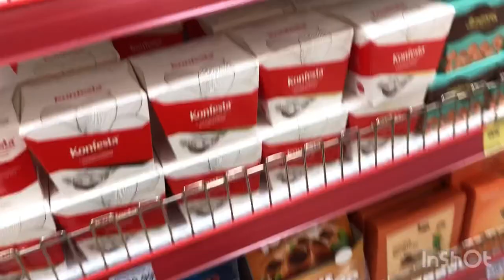Россия Идгардак 🎁 шопинг 💵салон кошора краска куни